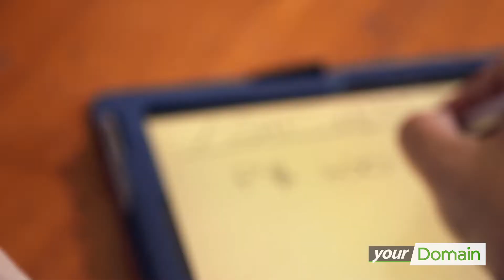How to get your finances in order for your first home | Your Domain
First home buyer Jordan sits down with a mortgage broker to help budget before purchasing his first home.

Domain is led by a team of property experts and provides tools and information for buyers, sellers and renters Australia wide.